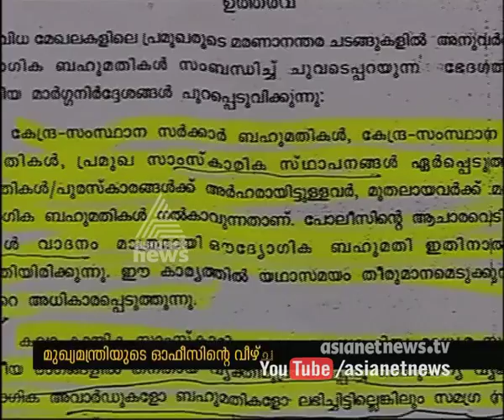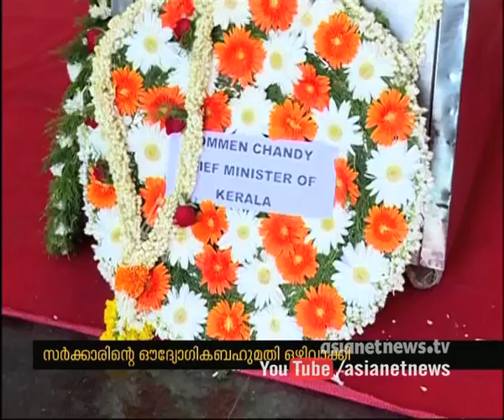CM's office indifference ,Justice KS Paripoornan not gets Official tribute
Kerala CM Oommen Chandy's office  indifferences, Justice KS Paripoornan not gets Official tribute

മുഖ്യമന്ത്രിയുടെ ഒഫീസിന്റെ വീഴ്ച  ജസ്റ്റിസ്  പരിപൂര്ണ്ണന്‍ ഔദ്യോഗിക ബഹുമതി ലഭിച്ചില്ല